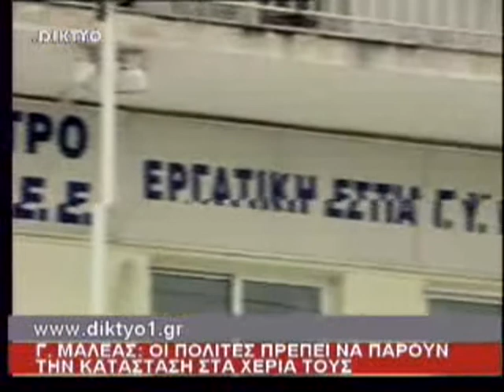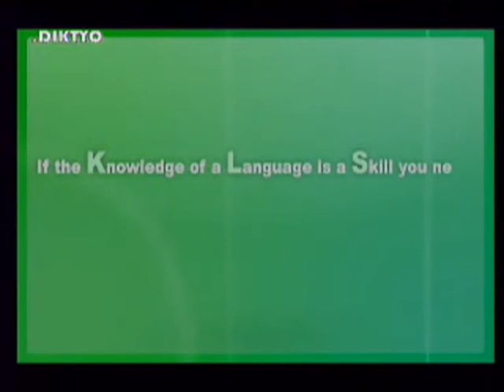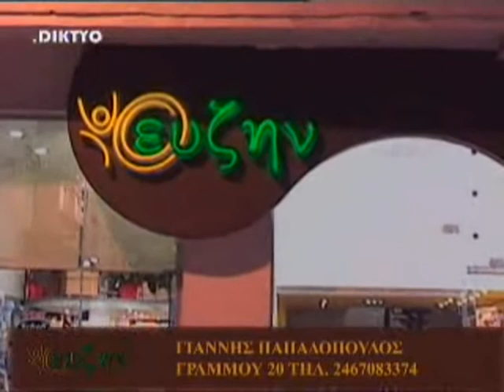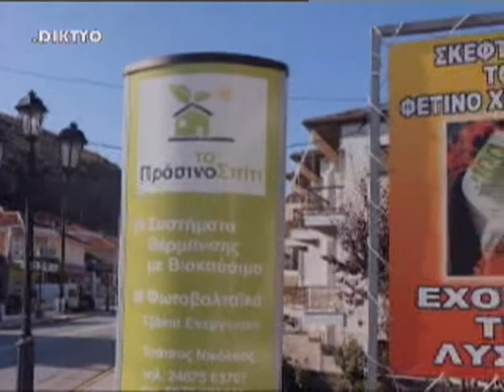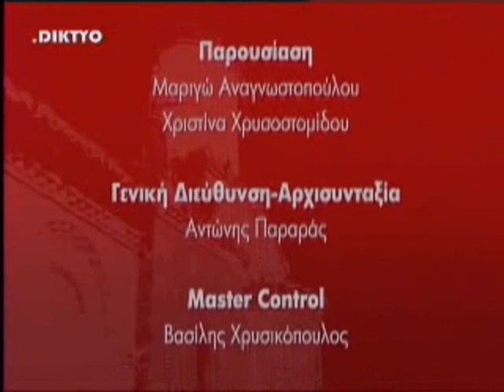.DIKTYO ΔΕΛΤΙΟ ΕΙΔΗΣΕΩΝ 07.02.2012